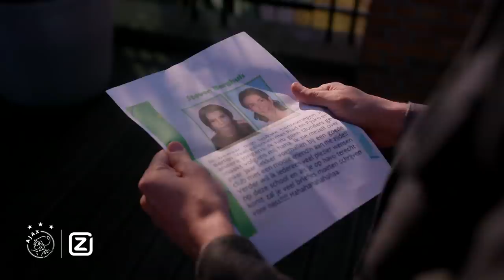📽 ROOFTOP TALKS | Steven Berghuis | 'Heb Nederland met deze stap ook wat moois gebracht’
Een exclusief en uitgebreid interview met Steven Berghuis. De 30-jarige speler van Ajax neemt in het gloednieuwe Capital C aan het Weesperplein in Amsterdam uitgebreid de tijd om te praten over zijn jeugdjaren, familie, zijn eigenzinnige karakter en natuurlijk de overstap naar Ajax, afgelopen zomer.